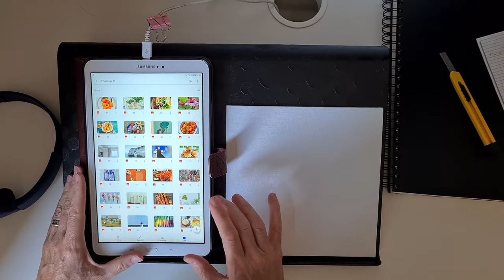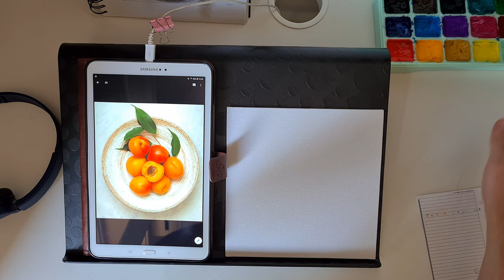Gouache: Still life painting process (no talking - only music)